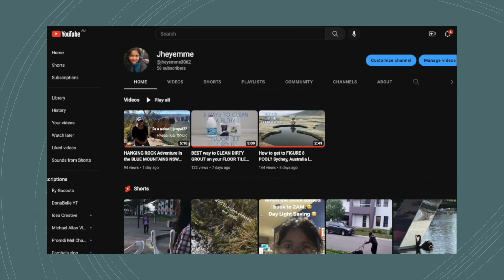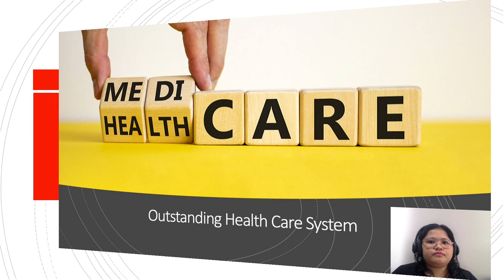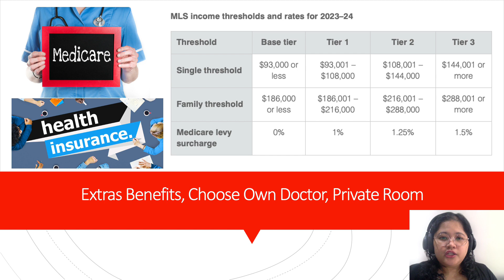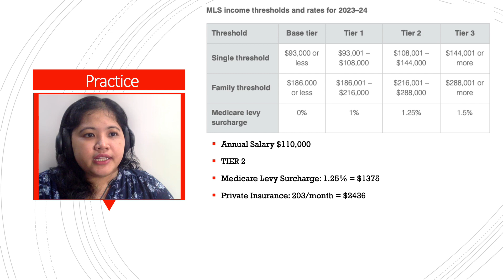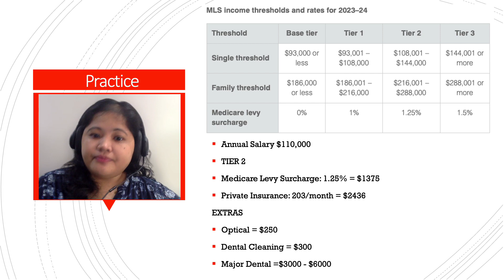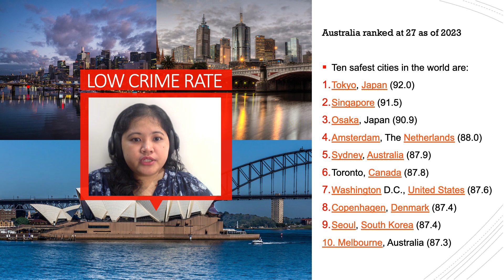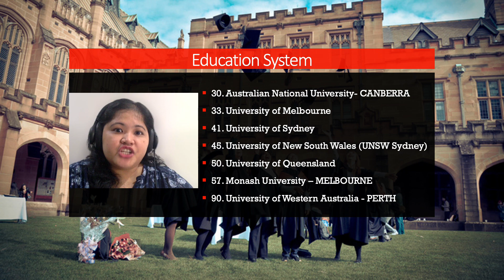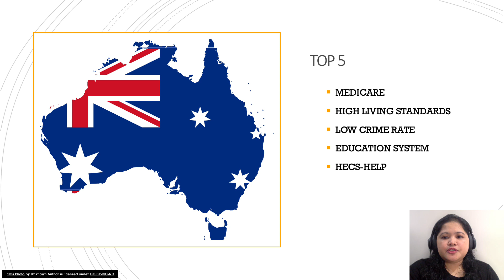Why Migrate to AUSTRALIA? | GTE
There are so many reasons why you should consider moving to the land down under, here are my top 5!

for those students doing their GTE, you can use top 1 (best healthcare system), 3 and 4 for additional idea

TimeStamps:
0:00 Introduction
1:30 Medicare
9:27 High Living Standards
10:28 Low Crime Rate
11:06 Education System
14:37 HECS-HELP